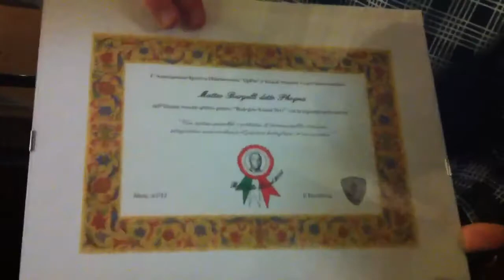Badoglio award 2011 -La Premiazione-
Premiazione